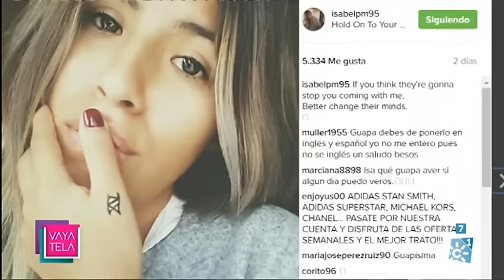Vaya tela | Lunes 21 de noviembre (mediodía)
Emisión: 21/11/2016
Crónica sobre música, cine, moda y noticias de los personajes del mundo del espectáculo y la prensa rosa. Presenta Mar Vega y Sergio Morante.